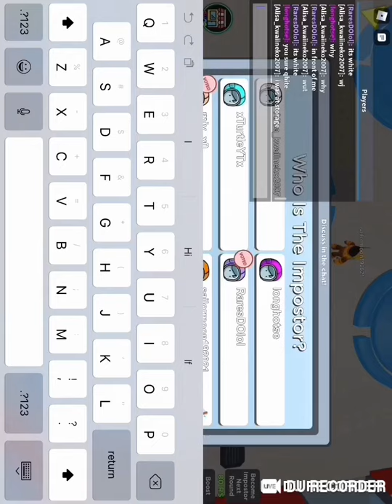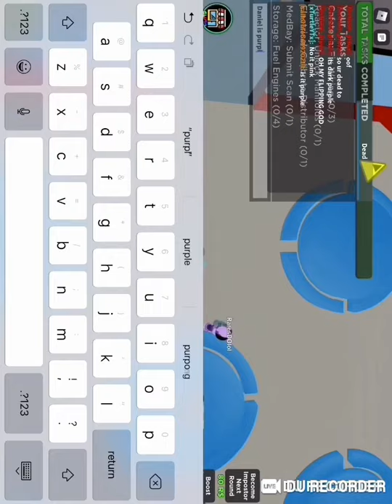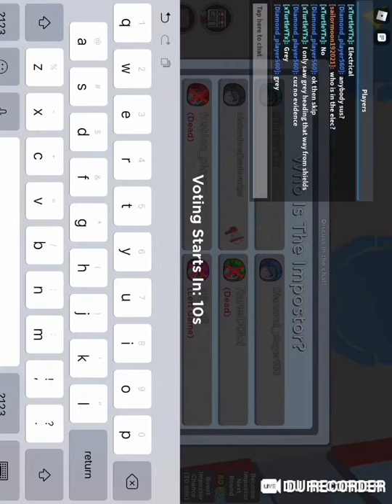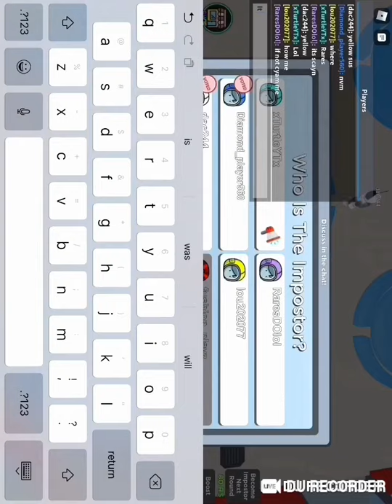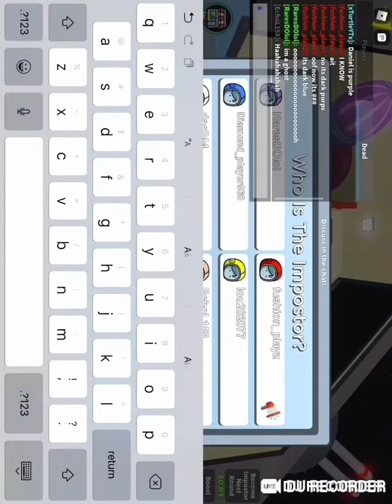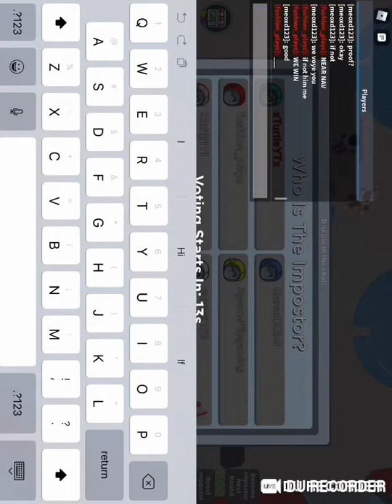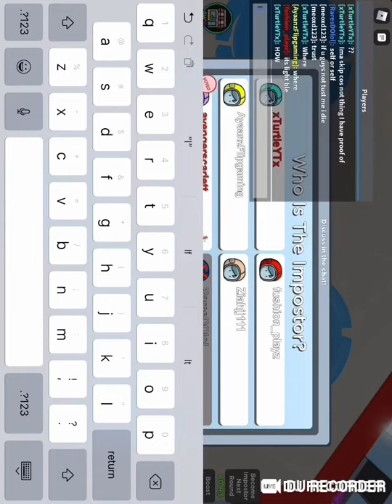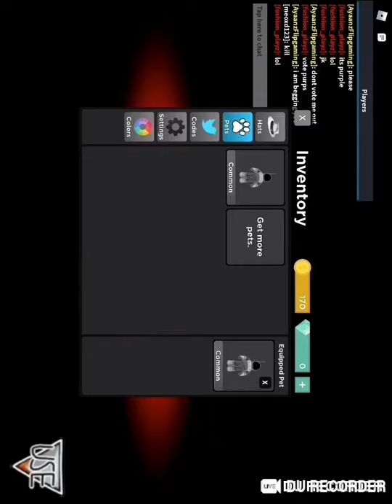Amongst Us | ROBLOX friends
Today I play more Amongst Us with friends this time.